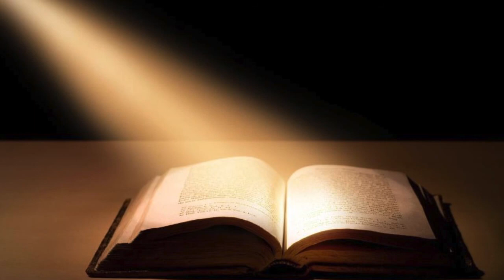Daily Scripture  30th November 2020